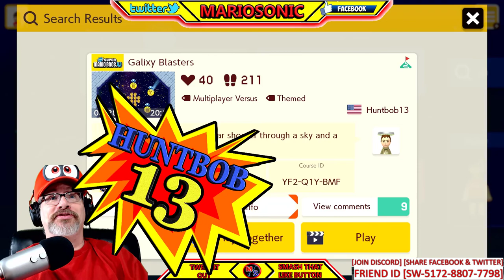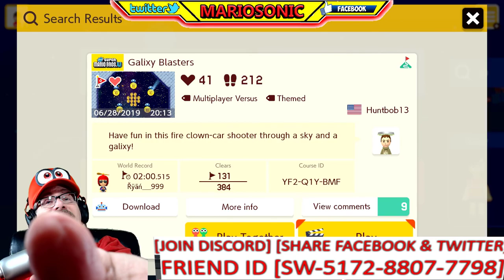Super Mario Maker 2, Lets Play HuntBoB 13 Level, With MARIOSONIC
HuntBoB 13 is The Man, Thanks For Submitting Your Level On Discord, Please Submit More Levels For Super Mario Maker 2, Please Check Out My Peeps Down Below!!

Youtube Peeps